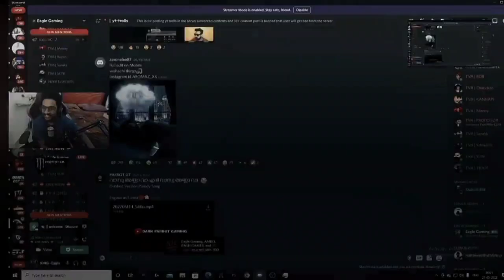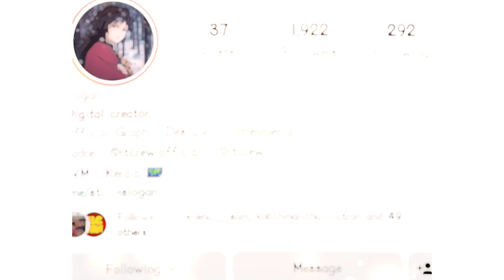A TRIBUTE TO THUMBNAIL MAKERS & GFX ARTIST 🖤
@Mallu_Viner_Gaming @GamerMalluOP @eaglegamingop @MAXX_Entertainments @HipsterGaming @KMCKOMBAN @go88little @BrightFox @wetalksofficial @HOTANDHOTY @nieambro907 @maskgirlgaming @MALAYALI FF @mbt_bro @incendioyt @Edwin_bcb @MGGAMINGXD @ararrowyt @IAMQUEENBEE @imeenu6865 @izzagirlgaming5377 @ammukuttisriyt @ANEESHA10 @ALIBHAIPLAYS @Alonegirlgaming @ANOSH_DUDE_